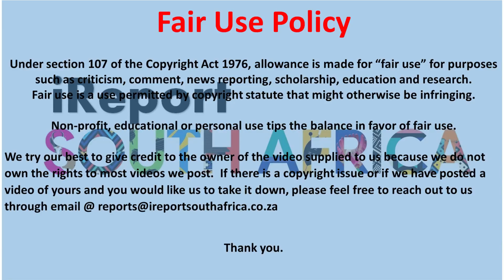Operation Dudula | Leader hands himself over to police today